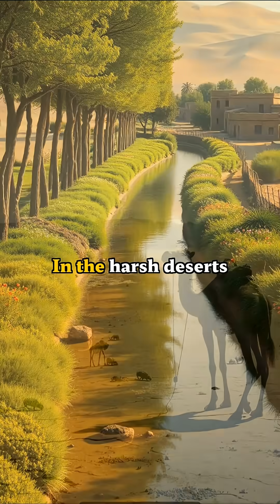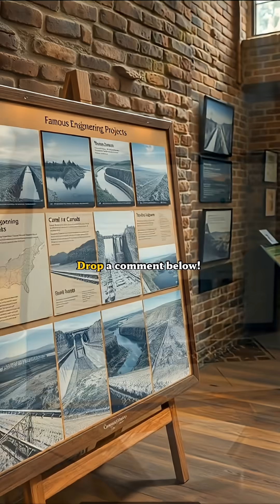This Insane Canal Turned a Desert into a Food Paradise | Engineering Marvel That Changed History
🌍 Discover how one of history's most ambitious engineering projects transformed a barren desert into a thriving agricultural wonderland!

🏗️ In the 1930s, deep in the harsh deserts of Turkmenistan, engineers accomplished the impossible. The Kara-Kum Canal project defied nature itself, bringing life-giving water to one of Earth's most unforgiving landscapes.

✨ What you'll discover in this video:
- How a single canal increased crop yields by 20% in just 9 years
- The engineering brilliance behind this massive transformation
- The incredible impact on regional food security

🌱 From barren wasteland to agricultural powerhouse - this is the untold story of Central Asia's green revolution.